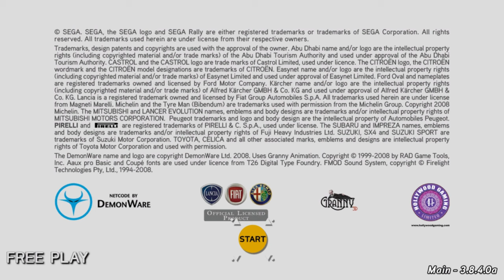Sega Rally 3 Arcade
Sega Rally 3 contains three racing modes: World Championship, Quick Race and Classic.

World Championship mode is a single player game which takes place across three stages (Tropical, Canyon and Alpine) and largely follows the format of the previous Sega Rally arcade games.
The game is a 22 car race played to a time limit, and the player's starting position for one race is determined by their finishing position in the previous race. Unlike the previous games in the series, each race contains two laps. If the player finishes the third stage in first place, they are able to play a head to head race on the bonus Lakeside track.

Quick Race is a single or multiplayer mode, in which six cars (containing any mixture of human and AI players) race three laps on any of the three World Championship courses.
In World Championship and Quick Race modes, players can choose from one of six licensed cars from Citroën C4 WRC, Ford Focus RS WRC 07, Mitsubishi Lancer Evolution X, Peugeot 207 S2000, Subaru Impreza WRC 08 and Suzuki SX4 WRC.
Additionally, in Quick Race players can choose two secret cars: the Bowler Nemesis and the McRae Enduro.

Classic mode is a single or multiplayer mode which takes place on the Desert '95 track, recreated from the original Sega Rally arcade game. In single player, the mode is a head to head race against a single AI opponent, while multiplayer allows for up to six human players with no AI opponents.
The sixth generation Toyota Celica GT-Four and Lancia Delta HF Integrale cars from the original Sega Rally can be used in this mode exclusively.

Sega Rally 3 is available in four different cabinet configurations: a large single player deluxe cabinet with motion simulation system, a large single player deluxe non-motion cabinet, a smaller twin non-motion cabinet and finally a single player non-motion cabinet (for the US market only).